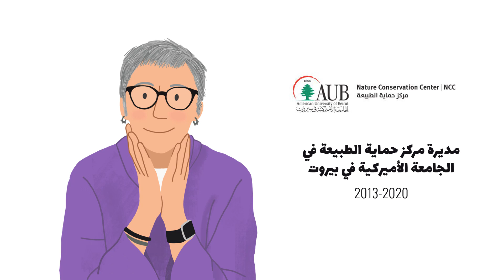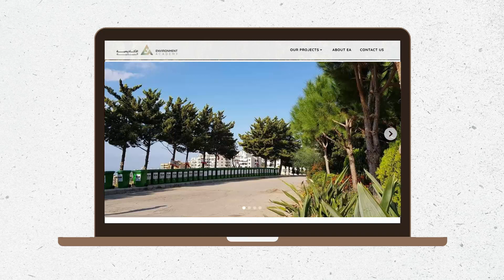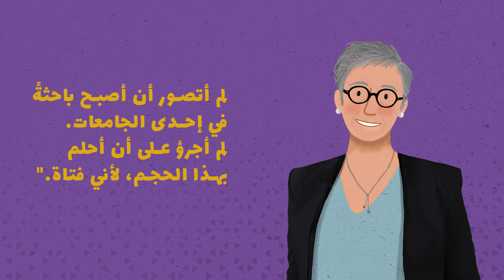Najat Saliba Animation Video 2022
Experience the challenges and insights of Najat Saliba in this captivating animation video from 2022. Join us for a visual journey that showcases her unique perspective and storytelling.